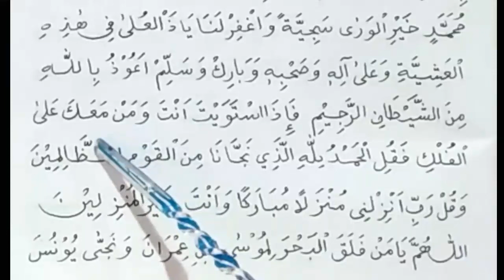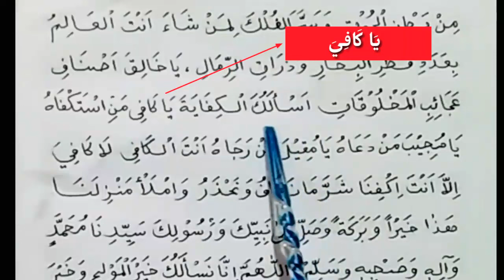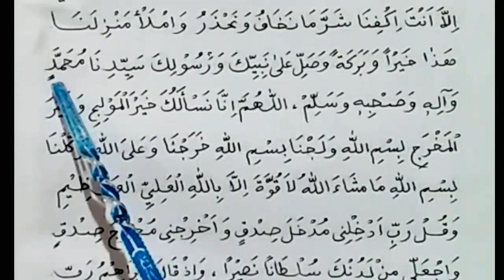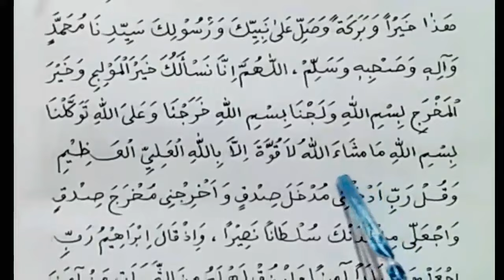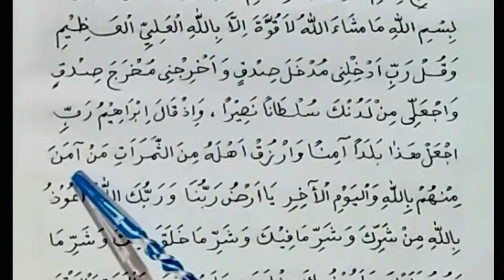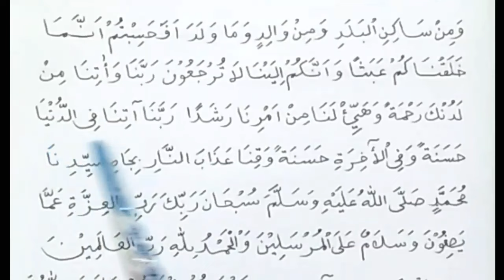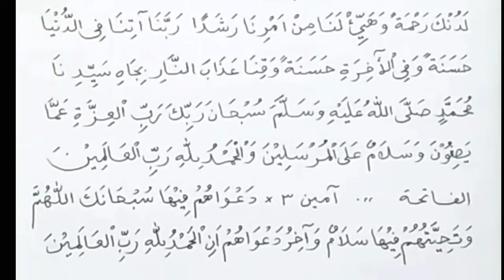doa tasyakuran rumah baru agar selamat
assalamualaikum??? sahabat yg di rahmati allah swt, segala sesuatu yg kita bangun perlu dengan doa arna tujuan nya meminta keselamatan kpd allah swt, karna selamat tak ada bandingannya, pada ksempatan kali ini saya share doa tasyakuran rumah baru atau doa walimatulwaqiroh, do'a tasyakuran rumah baru ini saya ambil dari beberapa kitab salaf, terutama kita adzkarusyafi'ah..
bagi kalian yg jadi pimpinan doa silahkan hafal do'a selametan rumah ini.